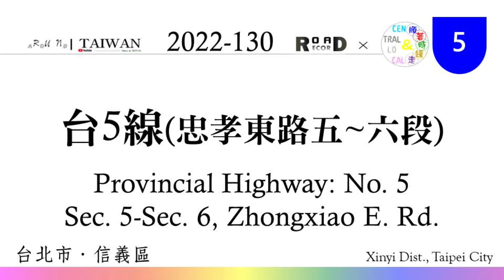【台北市】信義區．台5線忠孝東路五～六段(V.2022-130)｜[Runaround TAIWAN] Road Record